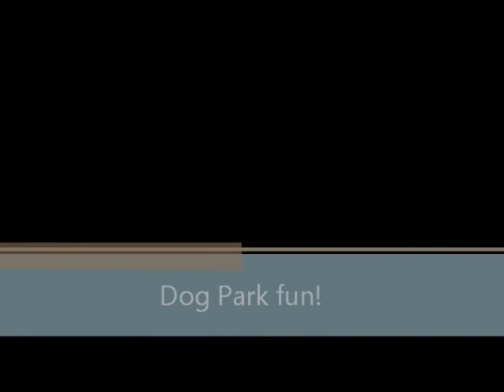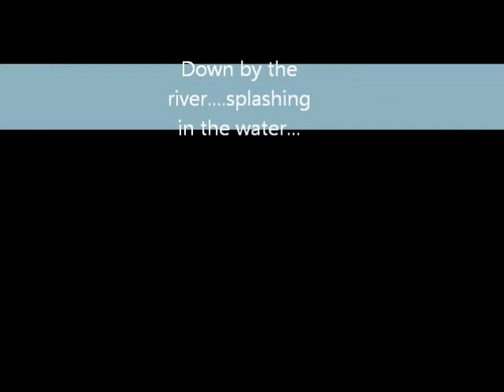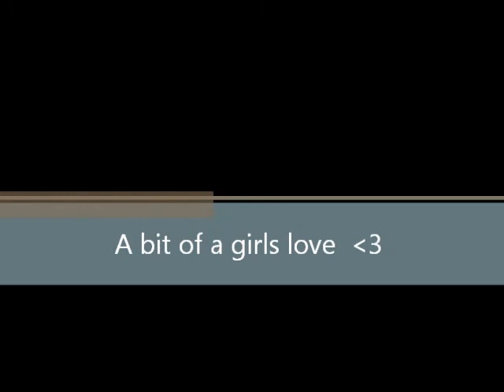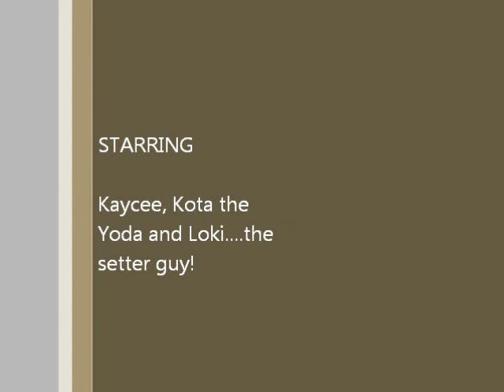Dog Park fun